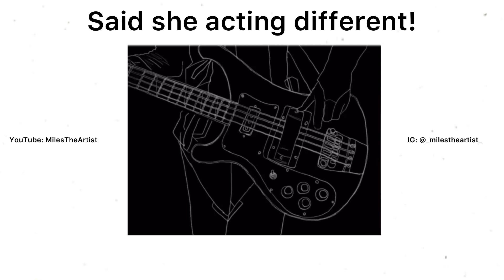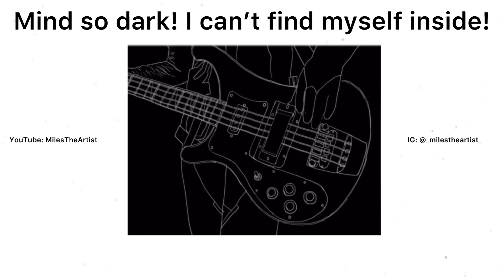Difference , Pt. 2 - MilesTheArtist [OFFICIAL LYRIC VIDEO]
2021 God Arc Records

Producer:
Producer:
Composer Lyricist: Miles Respress

OFFICIAL AUDIO by MilesTheArtist -  (2021 God Arc Records)
Song: Difference , Pt. 2
Artist: MilesTheArtist
Artist: